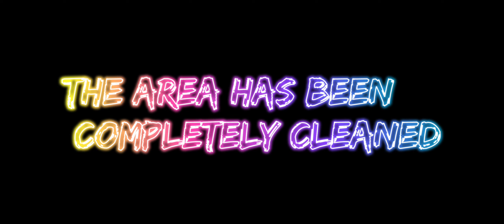warpath - Cairo - Enemies attack forcefully.